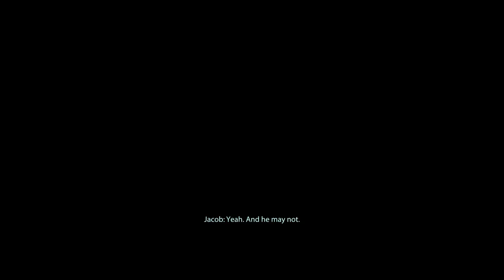Mass Effect 2: Legendary Edition Walkthrough Part 20 "The Assassin"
Mass Effect 2: Legendary Edition Gameplay Walkthrough Part 20 includes the “Dossier: The Assassin”. This walkthrough for Mass Effect 2: Legendary Edition available on the PC, PlayStation 4, Xbox One, PlayStation 5 and Xbox Series X|S will include the Full Game, Main quests, Side Quests, Collectibles, Cutscenes, Gameplay and Ending.